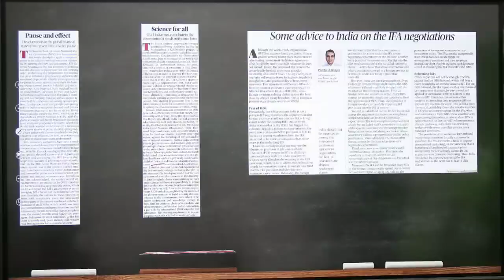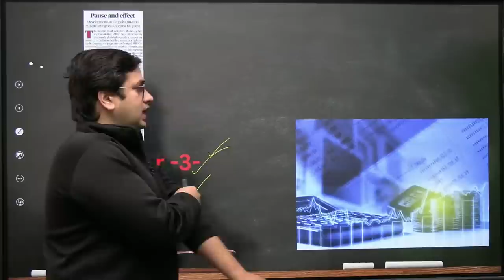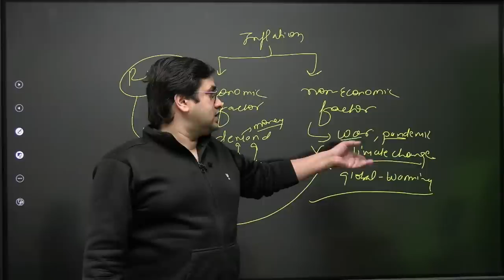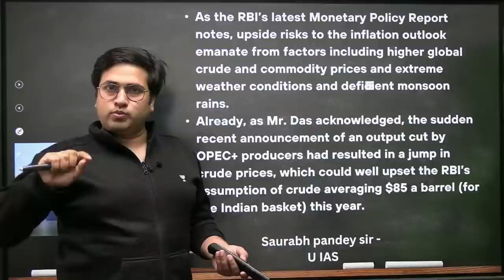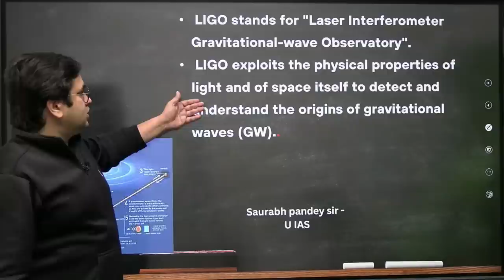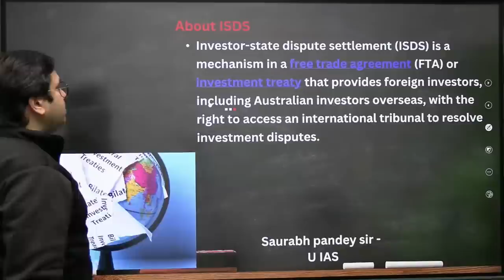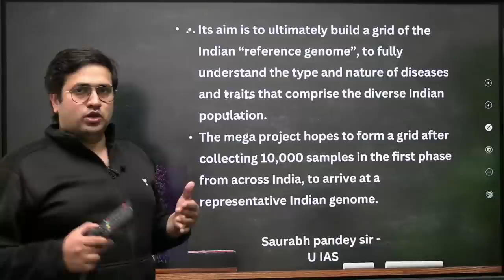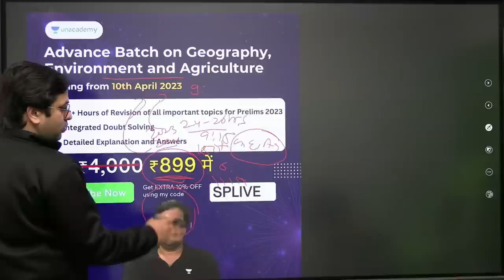The Hindu Newspaper Editorial Analysis | 8th April 2023 | U IAS I Saurabh Pandey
In this session, Educator Saurabh Pandey will be discussing The Hindu Newspaper Editorial Analysis of 8th April 2023 for UPSC CSE Aspirants. The Hindu editorial is most important for UPSC CSE Preparation.

You can enroll to Unacademy Subscription and get the following benefits:
1. Learn from your favourite teacher
2. Dedicated DOUBT sessions
3. One Subscription, Unlimited Access to Live Online Classes and Videos
4. Real-time interaction with best-in-class teachers
5. You can ask doubts in live online classes
6. Limited students in each Class
7. Download the videos & watch them offline